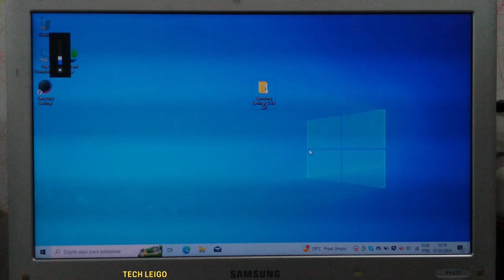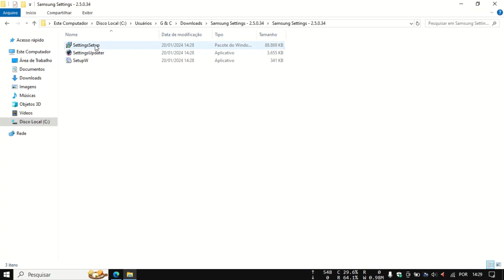Samsung Settings para o Notebook RV-420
Baixe e instale o Samsung Settings para o notebook Samsung RV-420.

*Talvez sirva para outros modelos da Samsung próximos ao ano de lançamento dessa geração.